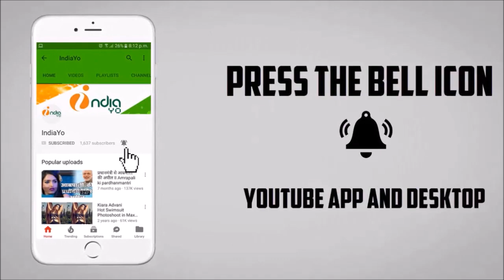हम किसी से कम नहीं - Hum Kisi Se Kum Nahi Bhojpuri Film 2018 - Parmod Premi Yadav